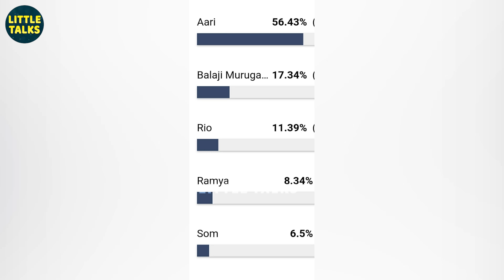BB4 Finals-க்காக காத்திருக்கும் BB Contestants | Shivani, Gaby, Suresh Chakravarthy, Rekha, Aajeedh